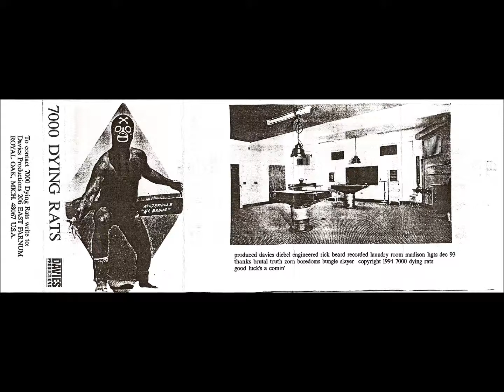7000 Dying Rats - Good Luck's a Comin'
Second demo from 1994.

1. Fuckface
2. One Shot, One Kill
3. Audrey Rose
4. Top Dead Center
5. Long Timer
6. Thorazine
7. Whaler
8. Hat Trick
9. Alley Sweeper
10. Spiderman
11. Nosebleed
12. Erection
13. Jaws of Life
14. Poon
15. Tuesday Morning 10 A.M.
16.  One Shot, One Kill (Remix)
17. Clenched Fist of White Oppression
18. To Make a Long Story Short
19. Head Crusher
20. Chubby
21. Frankenstine
22. Speed Bump
23. In the Crease
24. Snuffer
25. Char-Lee Don't Surf
26. Staff of Life
27. J.J. Fumbles
28. Kill For Allah